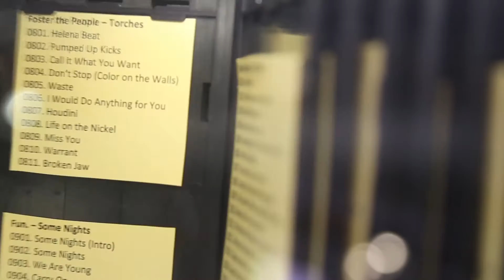TX Music CoffeeHouse | Kim Meeks and Her Bad Habits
The Texas Coffeehouse Series is held once a month the first three months in each semester, the event provides a space for writers, musicians and artists to showcase their work at an open mic.

The Texas Music Coffeehouse series is sponsored by the Schreiner Department of English and World Languages, the Texas Heritage Music Foundation, Chi Phi fraternity, the Organization for Latin Engagement (OLE), Chartwells Catering, and Mack Barham.

For more information about the Texas Music Coffeehouse series, contact Dr. Kathleen Hudson, director of the Texas Music Heritage Foundation and professor of English at Schreiner, at or phone .